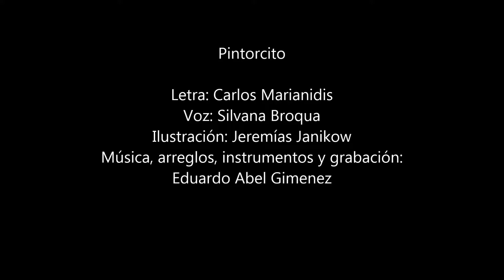Pintorcito - Eduardo Abel Gimenez y Silvana Broqua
Letra: Carlos Marianidis
Voz: Silvana Broqua
Ilustración: Jeremías Janikow
Música, arreglos, instrumentos y grabación: Eduardo Abel Gimenez